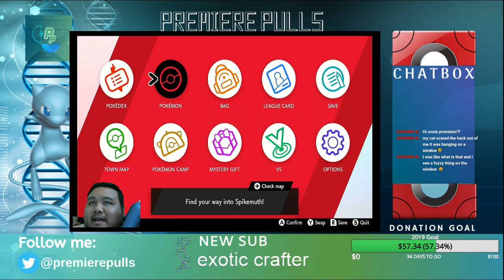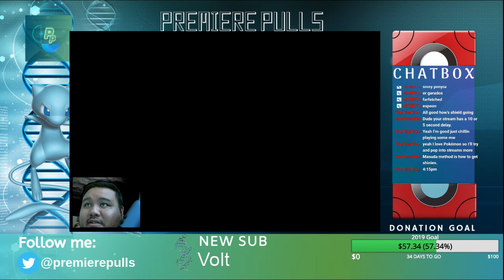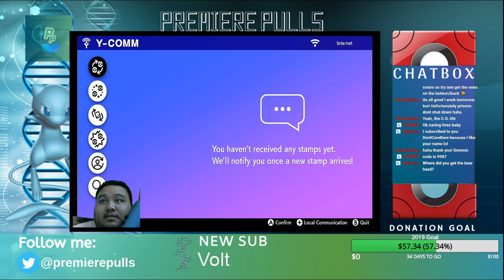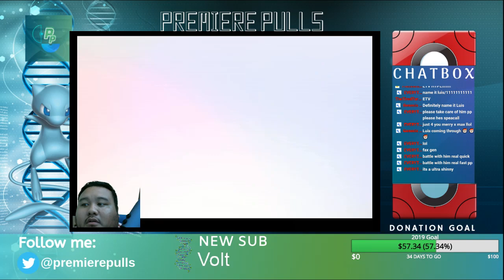Pokemon Shield Completing the Game and Lvl 1 Starter Giveaways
Hi Premiere Nation. Come join while play Pokemon Shield